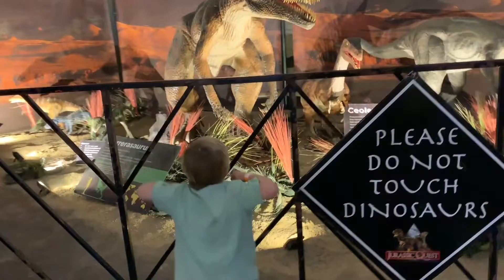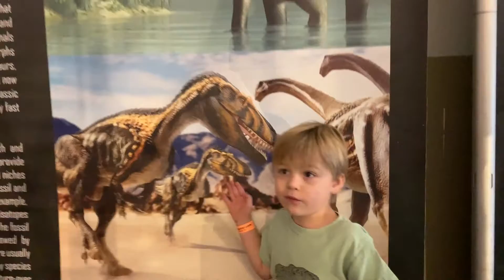RIDING A DINOSAUR!! 🦕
The Messitt twins go to a fun dinosaur event in Los Angeles - watch as they actually ride and run from scary BIG dinosaurs!

New to our channel? 👋 These fun-loving twins are following a fascinating destiny and invite you to come along for the wild ride.
Catch up with everything we've been up to so far

For 5 seasons The Messitt Twins shared the role of Tommy Fuller Jr, DJ Tanner's (Candace Cameron Bure's) youngest son, on the hit Netflix show FULLER HOUSE. Enjoy behind the scenes vlogs from their experience not only on this TV show, but they co-starred in many other hit shows such as GREY'S ANATOMY and DANGER FORCE (the spin-off of HENRY DANGER).

They also love to share pranks, challenges, games, travels, adventures, family and other silly fun!

If you like THIS video and want to help spread the word, it's easy! That really helps a lot!